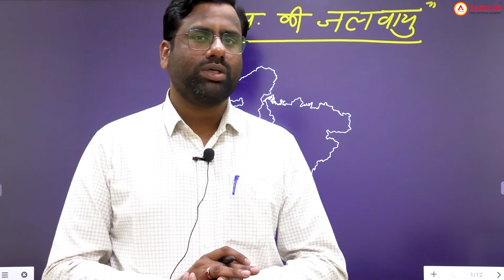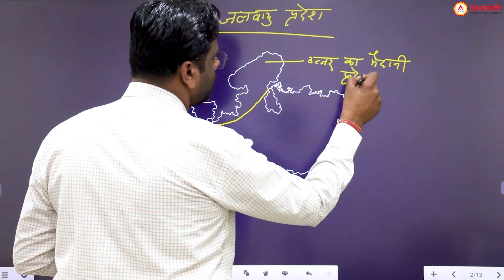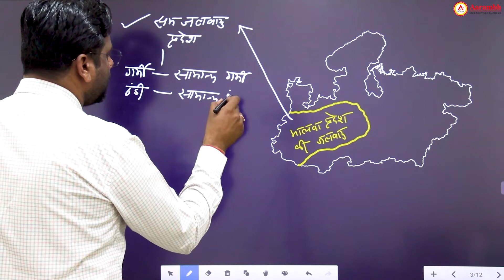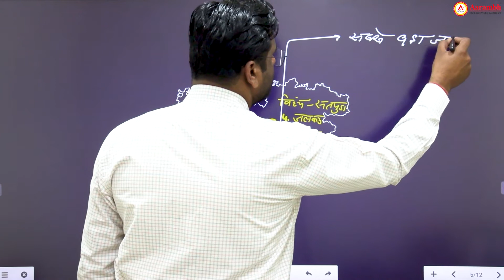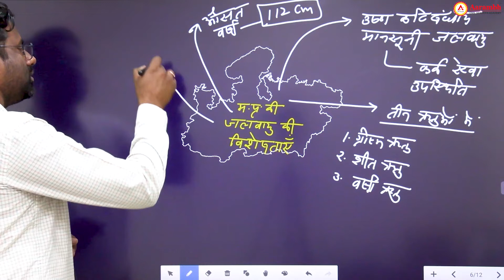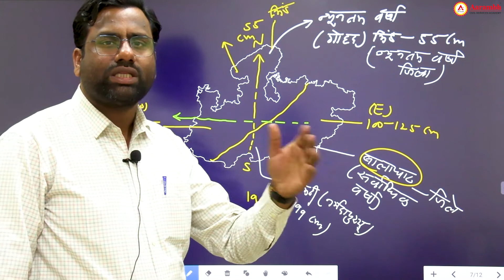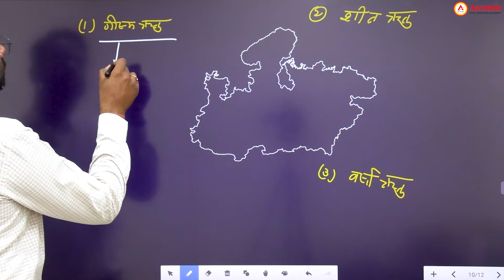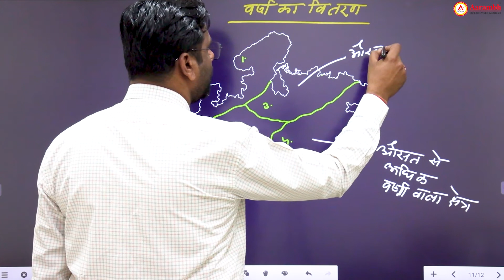L11| मध्य प्रदेश की जलवायु |MP GK| MADHYA PRADESH| MPPSC|VYAPAM|ESB|BY ANURAG SIR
275, D K ARCADE 2nd FLOOR
MP NAGAR Zone II
BHOPAL (M.P.)